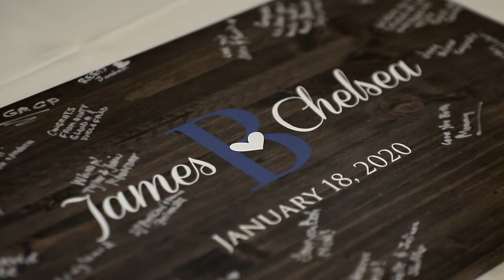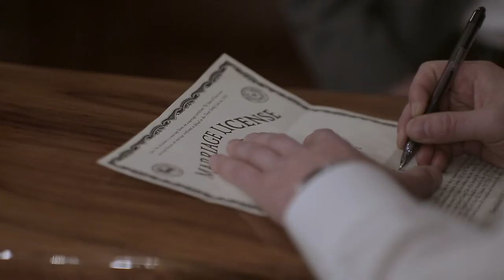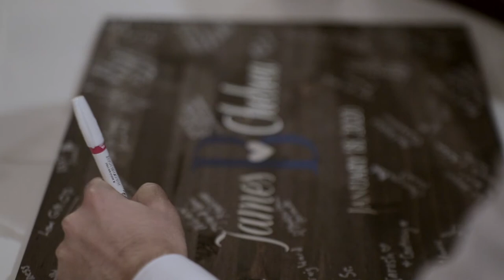Wedding C+J | Cotton Gin No 116, Brookshire, TX | Houston Photographer & Videographer